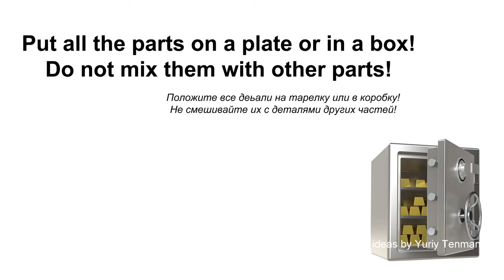Lego Safe Bank Box 🏦 from Lego Classic 10696 MOC How to Build 💰 Save Money & Space with Lego Classic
170 models from one set Lego Classic 10696.
45 models from one set Lego Classic 10698.
40 models from sets Lego Classic 11014 & 10704.
60 cars from Lego Classic
20 trucks from Lego Classic.
18 military models from Lego Classic.
15 planes from Lego Classic.
10 excavators & tractors from Lego Classic.
10 trains from Lego Classic.